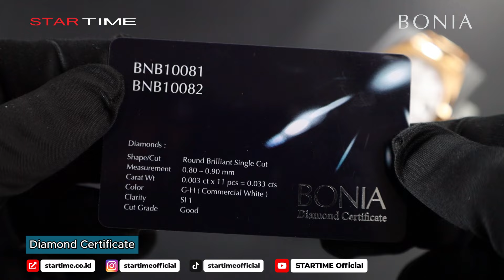5 Rekomendasi Jam Tangan Wanita Model Klasik dari BONIA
Jam Tangan Wanita dari BONIA.

BONIA merupakan Brand di Dunia Fashion yang memiliki berbagai jenis koleksi selain tas ada juga Jam Tangan. Untuk model jam tangannya sendiri juga memiliki banyak model yang tidak ketinggalan zaman dan memiliki harga yang affordable juga.

Tersedia di store:
- STARTIME KOTA KASABLANKA
- STARTIME PENTACITY BALIKPAPAN
- STARTIME BIGMALL SAMARINDA
- STARTIME MALL OF INDONESIA
- STARTIME FX SUDIRMAN
- STARTIME EMPORIUM
- STARTIME GANDARIA CITY
- STARTIME PONDOK INDAH MALL
- STARTIME SUNPLAZA MEDAN
- STARTIME AEON SENTUL CITY
- STARTIME PARIS VAN JAVA
- STARTIME GRAND METROPOLITAN BEKASI
- STARTIME LIVING WORLD
- STARTIME PIK AVENUE
- STARTIME PLUIT VILLAGE MALL Lt.1
- CENTRAL GRAND INDONESIA
- SOGO DELIPARK MEDAN

Sampai ketemu di Chanel berikutnya! MinStar ijin pamit Starpeople!!